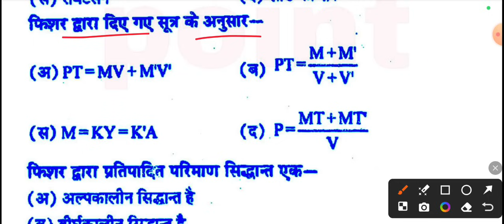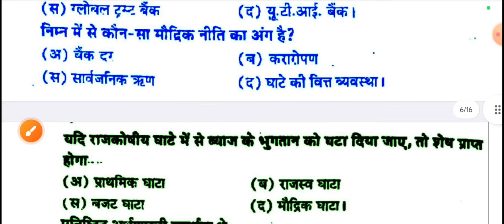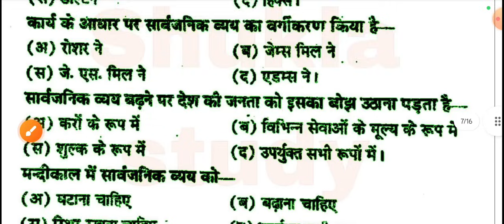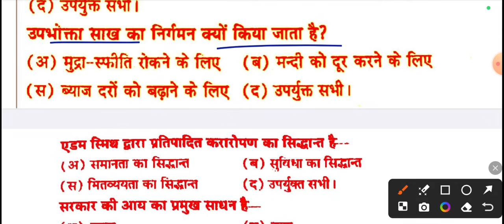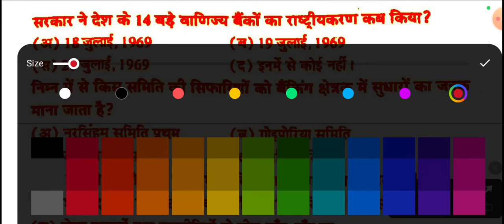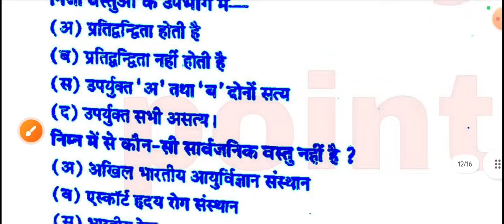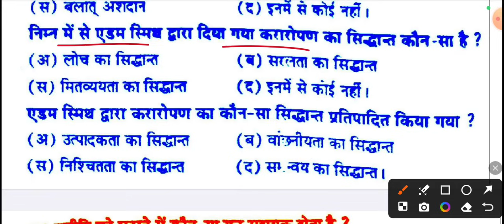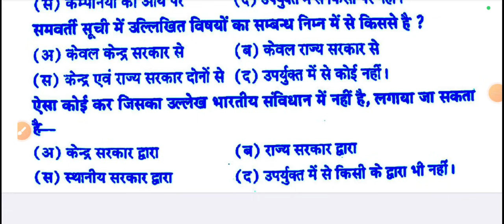Economics ba 4th semester | model paper-2024 | money Banking and public finance | Top-150 MCQs Notes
money Banking and public finance ka solved model paper 2024 mgkvp mjpru rmlau
economics ba 4th semester MCQs model paper-2024 bundelkhand university
economics MCQs for ba 4th semester 2024 mgkvp
economics solved model paper for ba 4th semester 2024 ddu, csjmu, mgkvp,
economics objective question answer for ba 4th semester 2024 maa shakumbhari university
economics model paper 2024 for ba 4th semester
economics by shukla sir mjpru
economics ke MCQs for ba 4th semester 2024 mgkvp
economics solved model paper 2024 for ba 2nd year 4th semester
kanpur university economics ba 4th semester model paper 2024
economics ke question answer for ba 4th semester bu jhansi